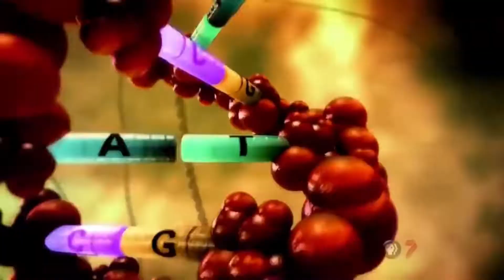Big Brain Bean Boi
I think the original clip is less than a minute so fuck knows how this shitpost is this long